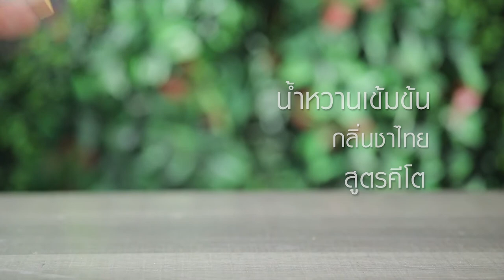นมปั่นชาไทยไข่มุก สูตรเด็ด ทำง่าย สไตล์ "อ.ยิ่งศักดิ์"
นมปั่นชาไทยไข่มุก (ผลิตภัณฑ์น้ำเชื่อมกลิ่นชาไทย ตราสีสรร)

สิ่งที่ต้องเตรียม นมปั่นชาไทยไข่มุก
นมสดรสจืด                                          300          มิลลิลิตร
น้ำเชื่อมกลิ่นชาไทย ตราสีสรรสำหรับราดนมปั่น
เม็ดไข่มุกสำหรับแต่งหน้า
พิมพ์สำหรับทำน้ำแข็ง

วิธีทำ นมปั่นชาไทยไข่มุก
1. เทนมสดรสจืดลงในพิมพ์ทำน้ำแข็ง นำเข้าช่องแช่แข็ง จนกระทั่งแข็งตัว
2. นำนมที่แข็งตัวแล้วใส่ลงในโถปั่น ปั่นให้ละเอียด
3. เทนมปั่นลงในแก้วเสิร์ฟ ราดด้วย น้ำเชื่อมกลิ่นชาไทย ตราสีสรร ตกแต่งด้วยเม็ดไข่มุก พร้อมเสิร์ฟ

▲Line @yingsakfood